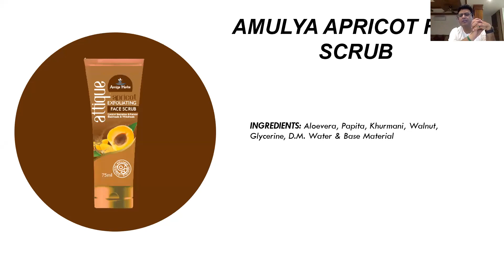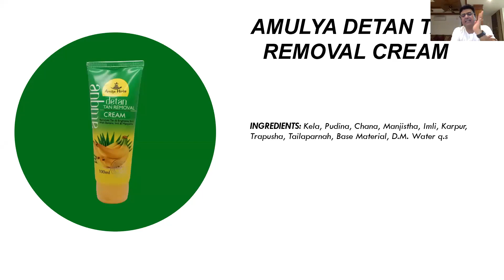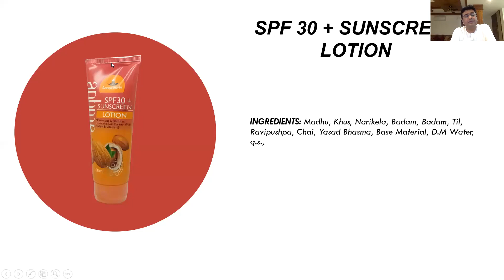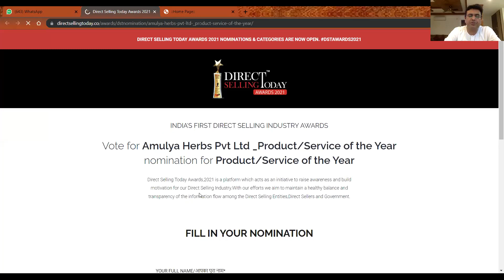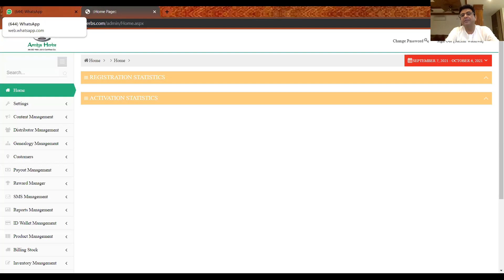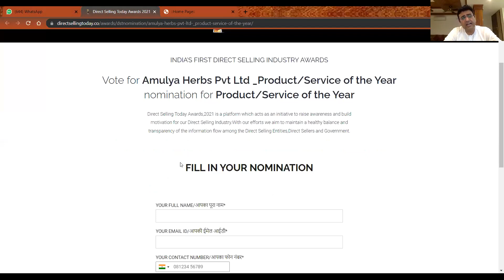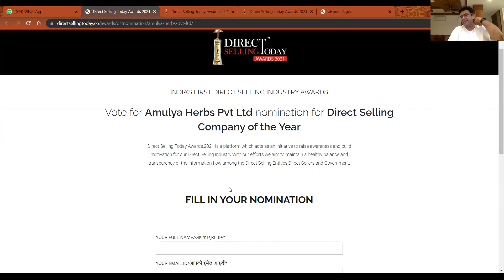Amulya Morning with Holistic Wellness (Skin Protection Part 1) : 06 Oct 2021